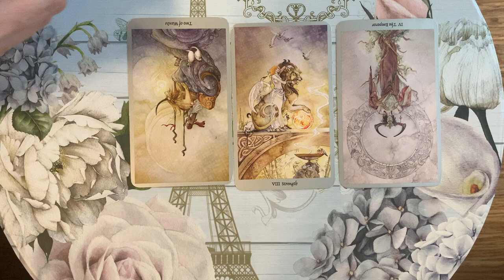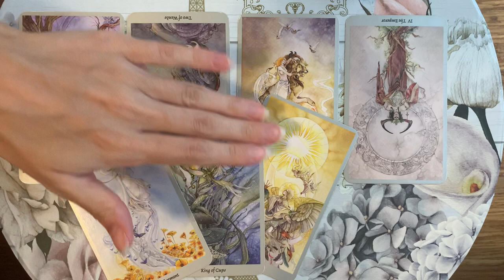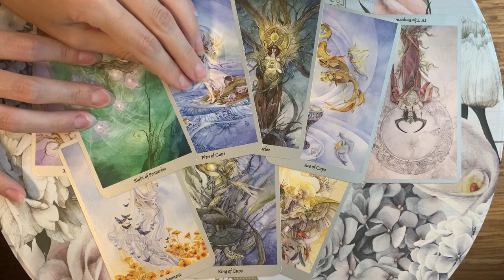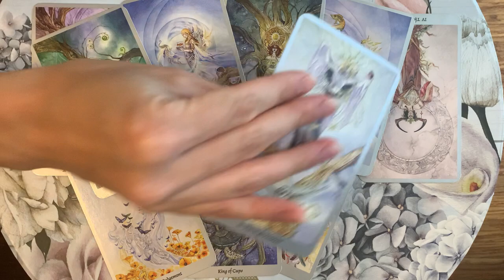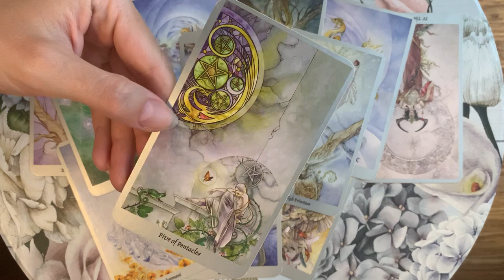SCORPIO I WAS NOT EXPECTING THIS...😳🖤20-26 MARCH 2023 WEEKLY TAROT